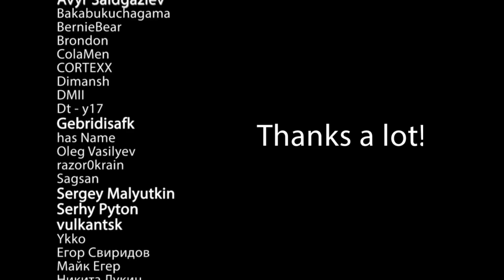Истории на ночь: Тот, кто забирает детей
Эта рубрика будет выходит в середине недели, по вечерам.
Ссылка на мерч:
Поддержите проект:
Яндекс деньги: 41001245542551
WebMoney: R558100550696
Если вы пишите истории в стиле хоррор/мистика/ужасы/крипипаста/фантастика, и хотите чтобы одна из ваших историй была прочитана на нашем канале, обращайтесь к нам в личку во вконтактах..
Наше сообщество во вконтакте:
Автор рассказа:
Александр Шавкунов